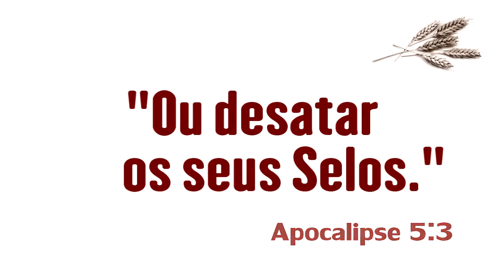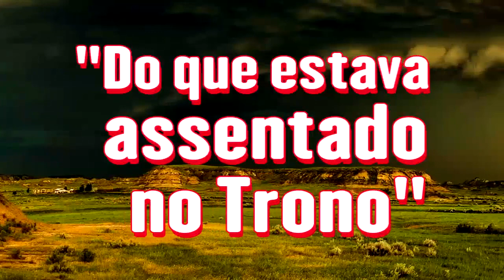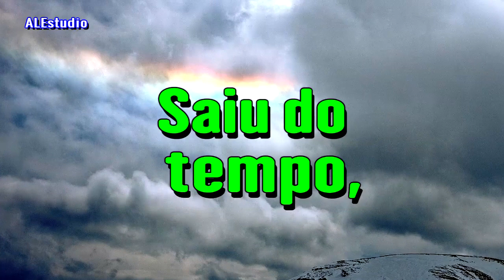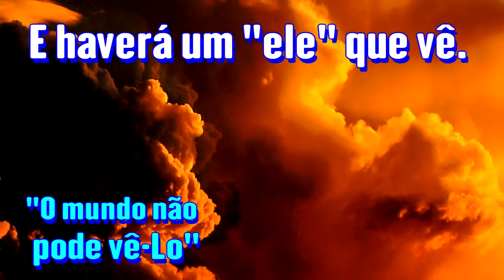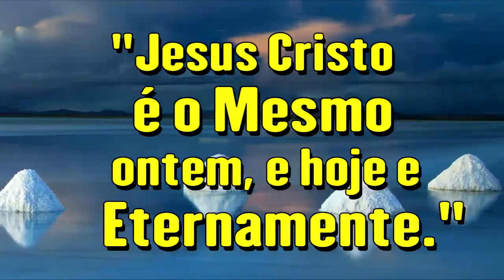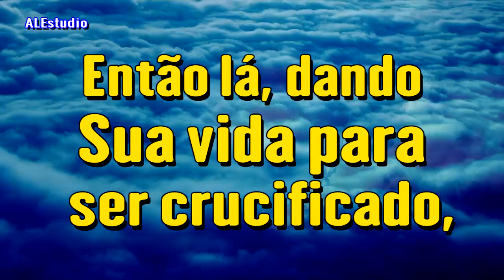Este é o nosso Pai - Ir. Branham